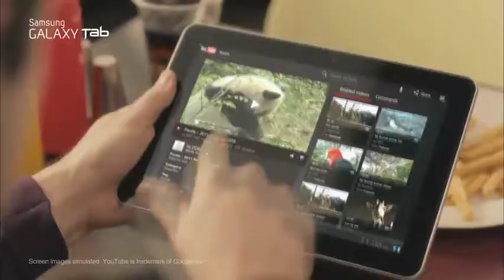PHONGCACHMOBILE - GALAXY Tab 10.1 - Tiện nghi cuộc sống.flv